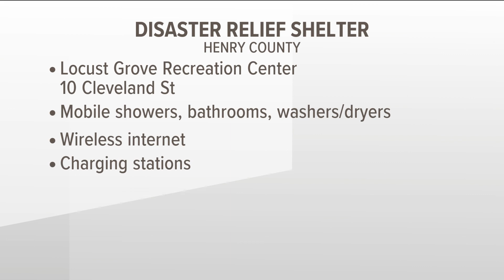Griffin leaders see outpouring of help from volunteers after tornado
Hundreds of volunteers continued to help community members Monday.